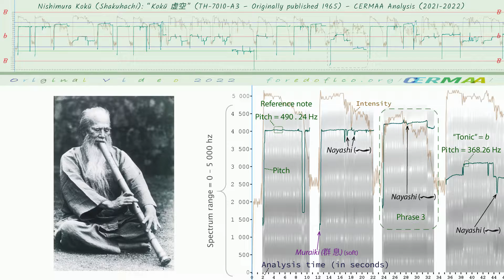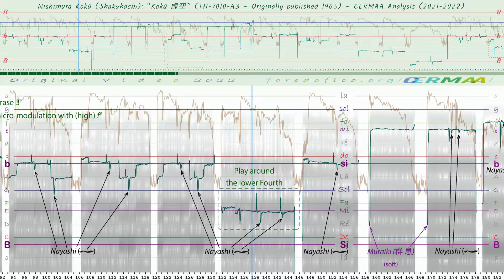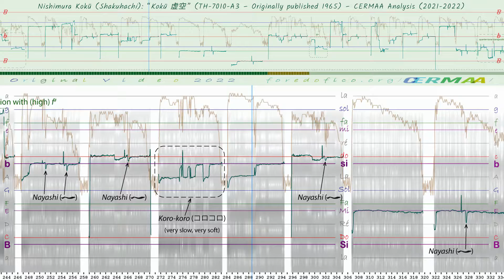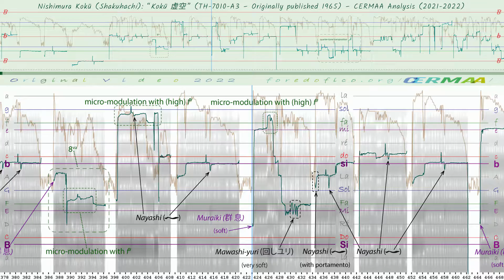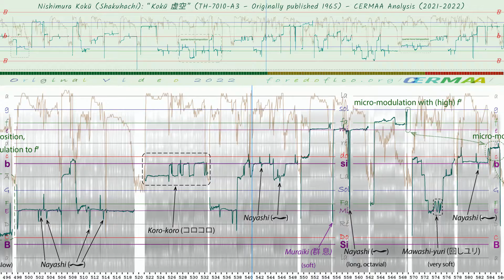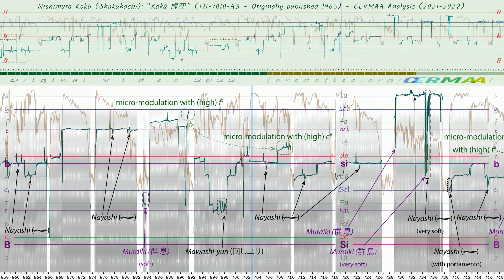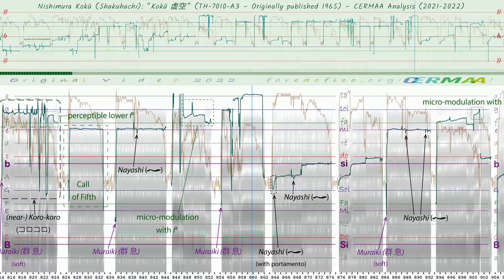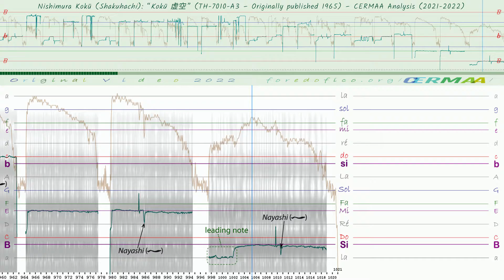Koku 09 Nishimura Kokū VIAMAP H40